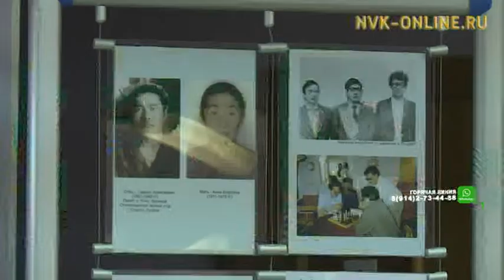В Якутске открылась выставка, посвященная памяти 1-го министра охраны природы Якутии